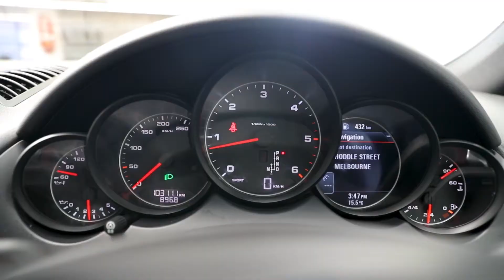Porsche Cayenne (2014) - EDIT